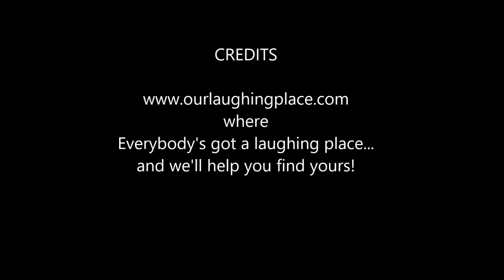Epcot Scrapbook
Meandering through Disney's Epcot on a sunny day... here are a few highlights.